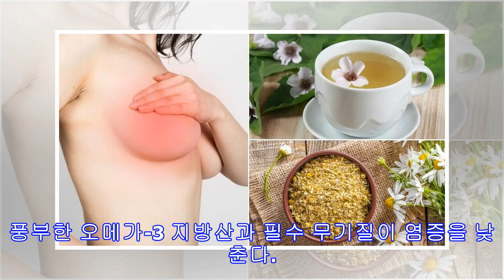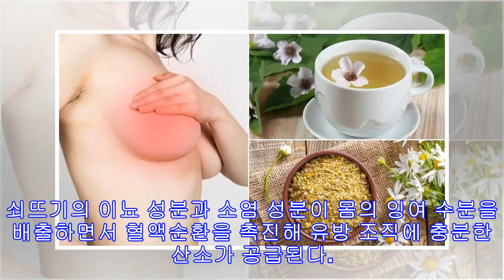유방 통증을 완화하는 5가지 자연 치유법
유방통은 모든 여성이 살아가면서 한번쯤은 겪는 증상이다. 호르몬 변화로 인해 유선이 더욱 민감해질 때 나타나는 증상으로, 유선염 등의 염증도 원인이 될 수 있다. 여성들은 이 통증이 유방암과 관계있을까봐 걱정하지만, 대부분의 경우는 무해하며 며칠 내로 사라진다. 정확한 원인에 따라 통증의 정도는 달라질 수 있으며, 자연 치유법으로 많은 통증을 다스릴 수 있다. 오늘 이 글에서 유방의 통증에 대처할 수 있는 5가지 흥미로운 방법들을 소개한다. 1. 위치헤이즐 차 위치헤이즐 속의 소염 성분과 이완 성분이 유방의 민감함을 가라앉힌다. 위치헤이즐 차는 유방의 염증을 완화하고 혈액 순환을 개선해 신체 조직에 산소를 공급한다. 재료 물 1컵 위치 헤이즐 2테이블스푼 만드는 법 물이 끓으면 위치 헤이즐을 넣는다. 20분...